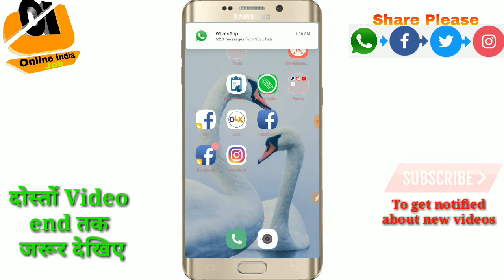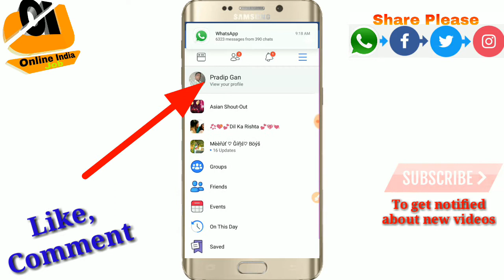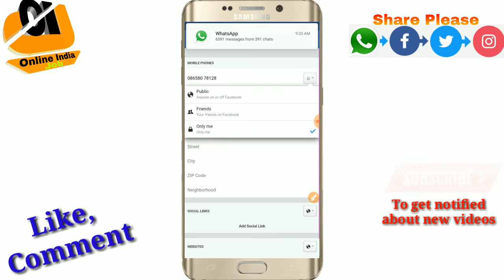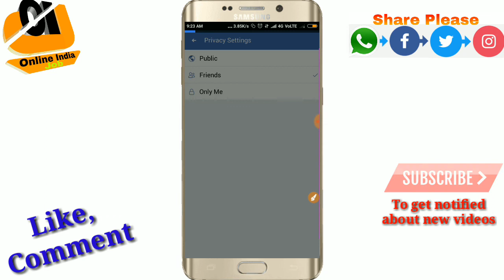फेसबुक से मोबाइल नंबर कैसे हाईड करें | How to Hide Mobile Number from Facebook.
दोस्तों इस वीडियो में मैंने आपको बताया हूं आप कैसे Facebook अकाउंट से अपना नंबर को हाइड कर sekte ho..